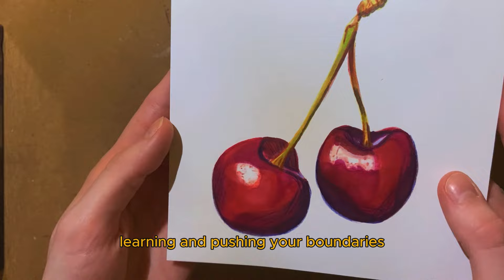Stop obsessing over your Art Style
✨Hey hey ✨
Time to talk about art styles, because i dont really have one teehee. But no truly i reccomend letting go of the idea of needing to have one it's really freeing. Enjoy watching me draw this cherry btw ^^.

Timestamps:

0:00 2 common mistakes
1:04 Section 1: How Art Styles Can Limit Your Potential
1:21 Ignoring valuable skills
2:47 The equilibrium of learning
3:31 The danger of repitition
4:11 Section 2: A New Perspective on Art Styles
4:17 Finding your art style is like learning how to cook
5:22 Experimentation instead of definition
6:04 Organic development
6:48 Dont put yourself in a box
7:26 Section 3: The Benefits of Having an Art Style
7:31 Recognition
8:09 Building your own world
9:03 Conclusion

🎨Art supplies used:
Decotime Twin Alcoholmarkers
Copic 26075300 Custom Paper A4 150 g 20 Bl
Faber Castell Coloured Pencils
Faber Castell Kneeded Eraser